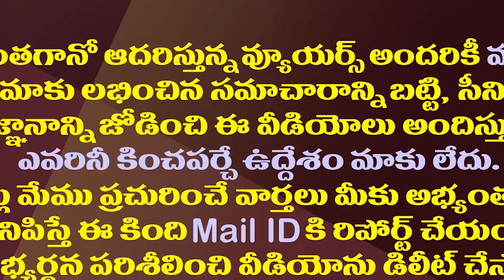యనమల ఫ్యామిలీ పాలిటిక్స్ కు చంద్రబాబు ఎండ్ కార్డు.!| Chandrababu Is Going To Give Shock To Yanamala